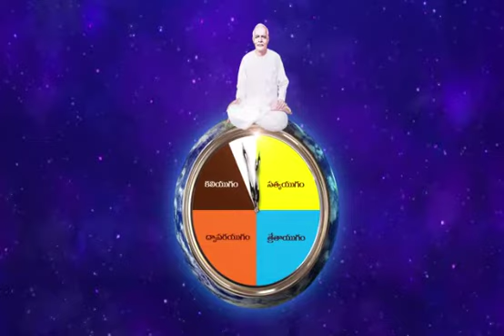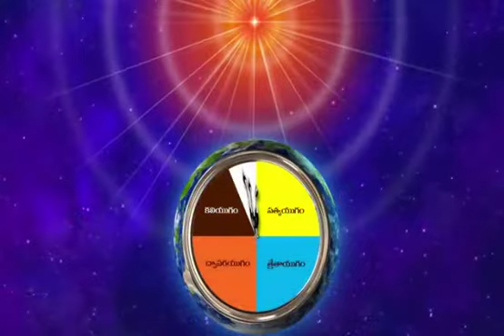June 21, 2020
Mamma ki Mahima in Telugu